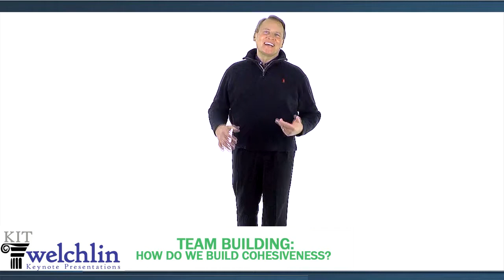Team Building: How Do We Build Cohesiveness?